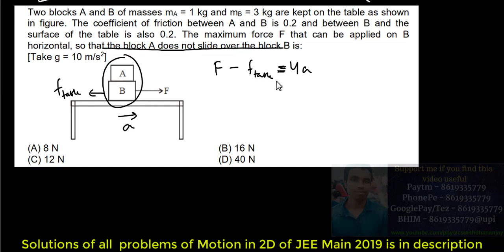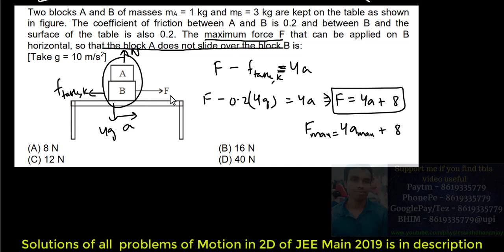JEE Main 2019 solutions NLM Friction Circular Motion Q3